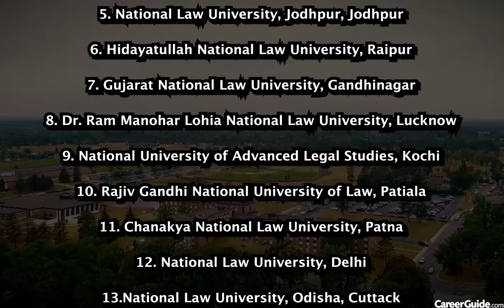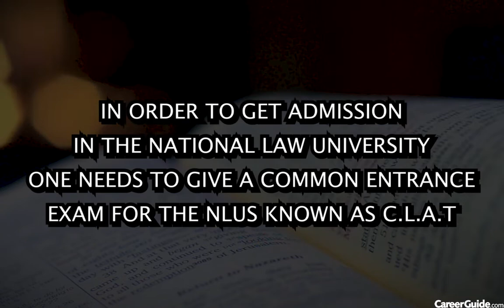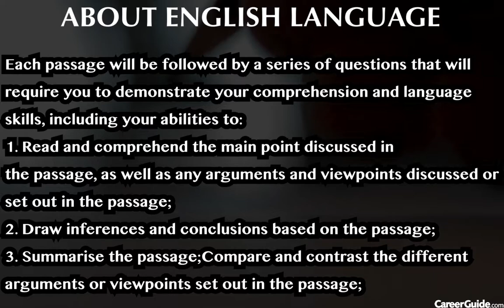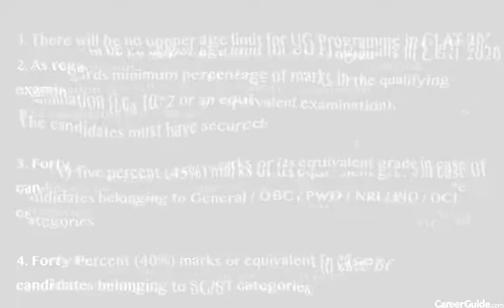How to Get Admission in National Law Colleges in India [NLUs]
The legal profession in the current society is being considered as one of the most highly reputed professions to work. But it requires years of practice, efforts, and hard work to achieve that kind of respect in society. But every struggle of the legal aspirant starts with how to select the right law college for it and how to get admission into those highly reputed colleges. So in this video, we will be talking about How to get admission in National Law Colleges in India

CareerGuide.com is a one-stop destination in helping you understand yourself, the best career for you and providing all the resources in the process.